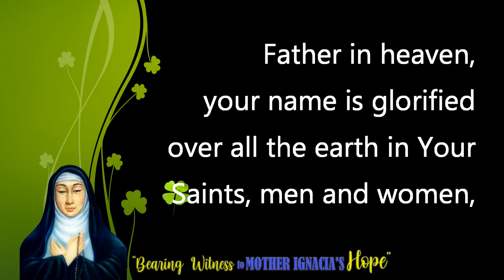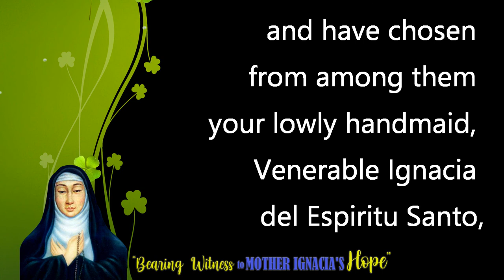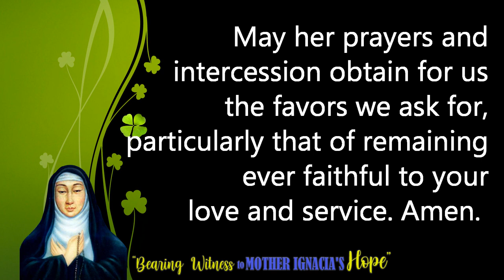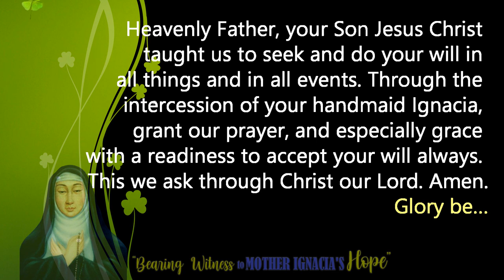2nd Day - Novena in Honor of the 358th Baptismal Anniversary of Ven. Ignacia del Espiritu Santo